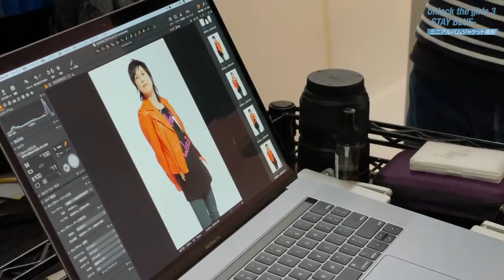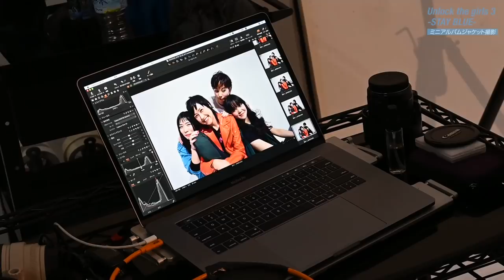【密着】岸谷香 ミニアルバムジャケット撮影風景を特別公開！ 〜覗き見KAORI PARADISE〜番外編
岸谷香　Unlock the girlsの2021年2月17日に発売される
New mini Album 『Unlock the girls 3 - STAY BLUE- 』の
アルバムジャケット撮影風景に完全密着！
普段では見れない香ちゃんやガールズの姿が！

プレミア配信で一緒にもりあがりましょう！

『Unlock the girls 3 - STAY BLUE- 』予約サイト

岸谷香です。
コロナでとんだ世の中になってしまい、ツアーは全てキャンセル。。。しかしながらYouTube生配信を始めるなんてきっと生涯なかったであろう、笑っちゃうぐらいデジタル音痴な私ですが、こーなったら逆手に取って、このコロナの退屈な日々のお陰でYouTube生配信を決心しました!
あくまで、自宅スタジオで普段、闇雲に楽器を触って歌ったり遊んでいるのを、皆さんが覗き見できる、、と言う、あくまで遊びの時間です。楽しんで頂けたら。

楽曲の視聴、ダウンロードはこちらから
・岸谷香

NHK-FM「岸谷　香 Unlock the heart」
毎週金曜日　午後11時00分～11時50分
再放送：翌週金曜日　午前10時00分～10時50分／ラジオ第１翌週金曜日　午後4時05分～4時55分

◾︎ ニッポン放送 『オールナイトニッポン MUSIC10』
毎週月曜～木曜　22時～24時
ニッポン放送をキーステーションに全国ネットで生放送
■パーソナリティ　(月)森山良子　(火)鈴木杏樹　(水)週替わり　(木)渡辺満里奈
※週替わり　(1週目)名取裕子　(2週目)森高千里　(3週目)名取裕子　(4週目)岸谷香

★★★　岸谷香プロフィール　★★★
「Diamonds ‹ダイアモンド›」「M」「世界でいちばん熱い夏」「OH!YEAH!」「ジュリアン」「KISS」などの大ヒット曲を輩出したガールズバンド、プリンセス プリンセス解散後、ソロ活動をスタート。現在はガールズバンドUnlock the girls としての活動も行なっている。自らのアーティスト活動を主軸に多くのアーティストに楽曲提供、音楽プロデュースなどを行っている。

★★★　2020年のYoutube出演情報　★★★
高嶋ちさ子　岸谷香　テレワーク演奏「ダイアモンド　‹ダイアモンド›」